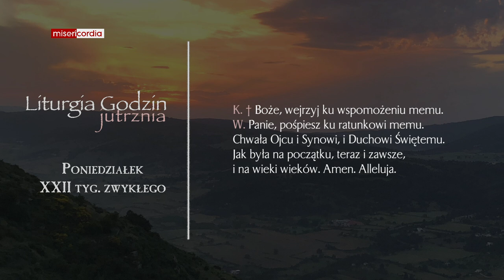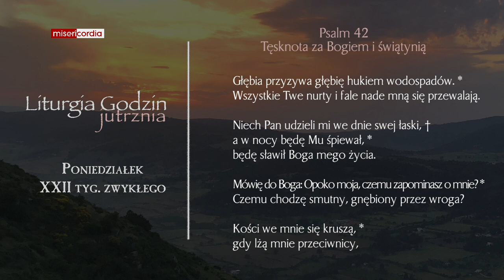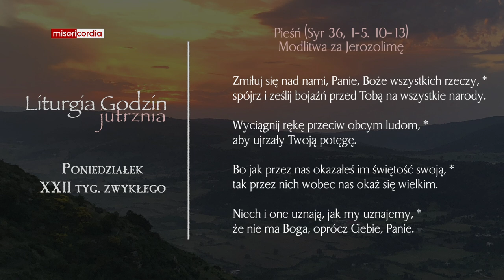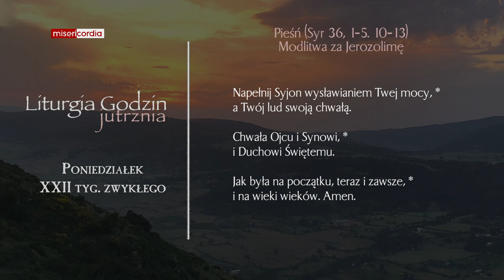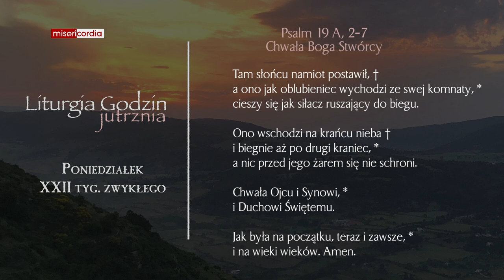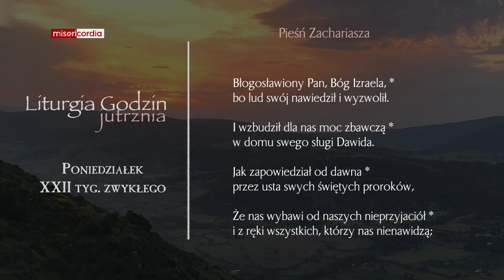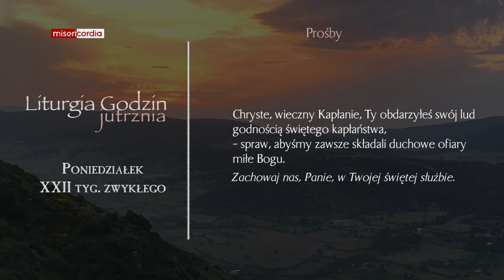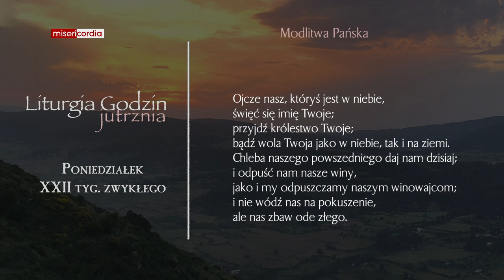Liturgia Godzin | Jutrznia | Poniedziałek, XXII tyg. zwykłego